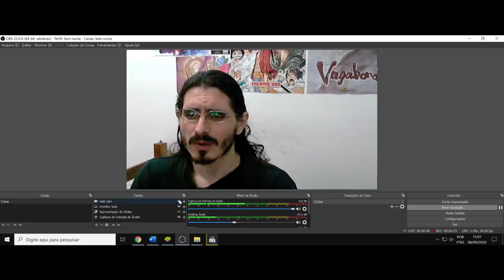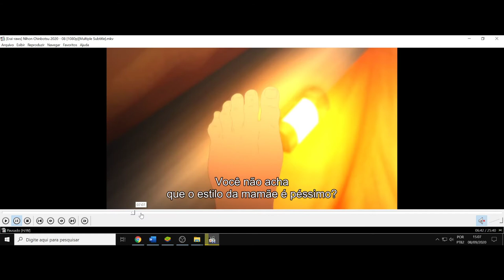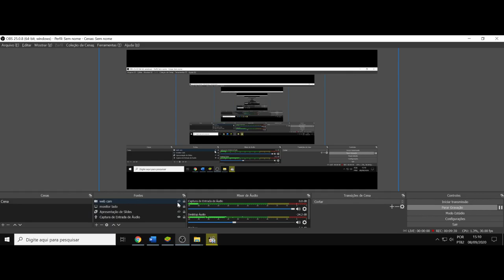(FD) Nihon Chinbotsu 2020. (Japan Sinks). Ep.8. À deriva pela morte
P.s "águia", sei que não é, mas foi o que me veio a mente no momento.